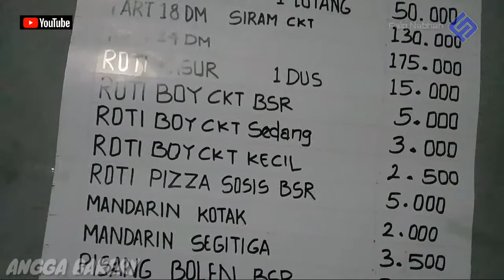Yuk intip CARA MEMBUAT ROTI PISANG BOLEN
Yuk intip CARA MEMBUAT ROTI PISANG BOLEN coklat lumer